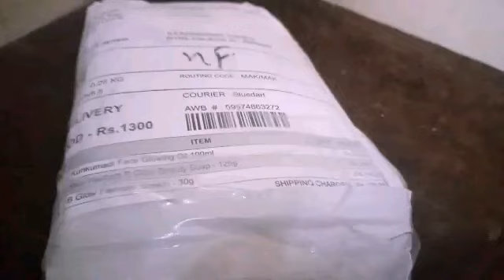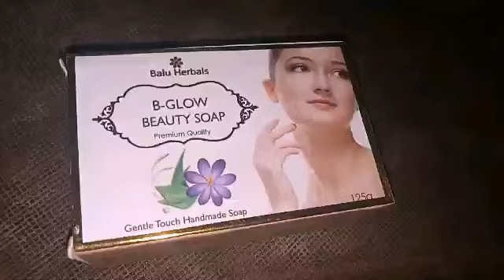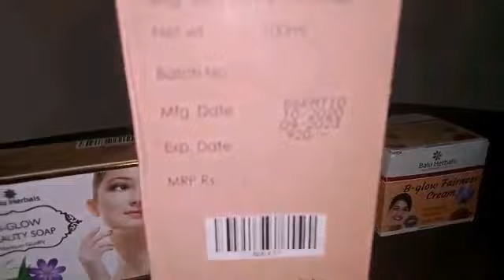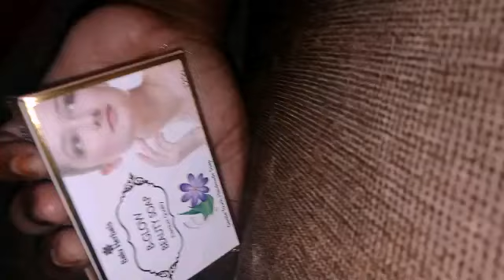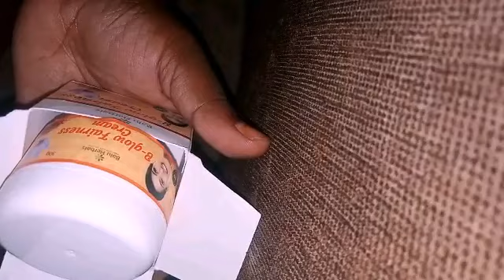Balu Herbals kumkumadi face glowing oil in tamil/balu herbals kumkumadi face oil review in tamil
beauty tips and glowing skin